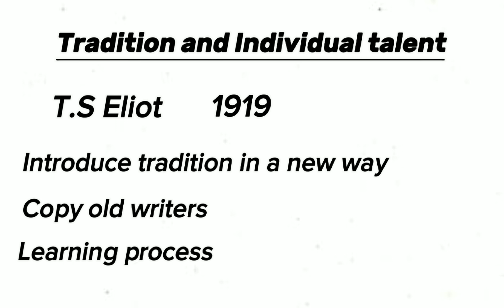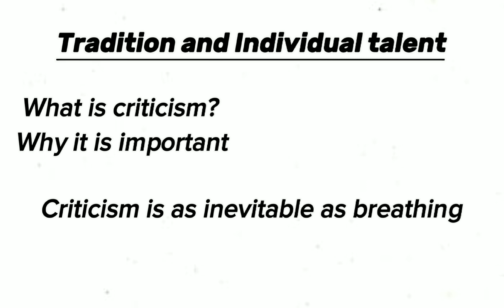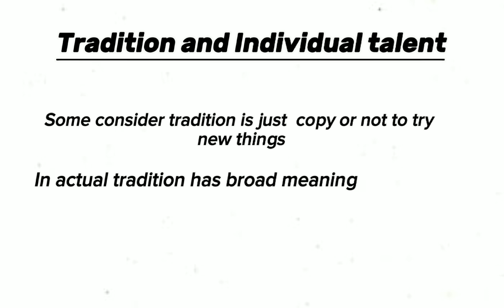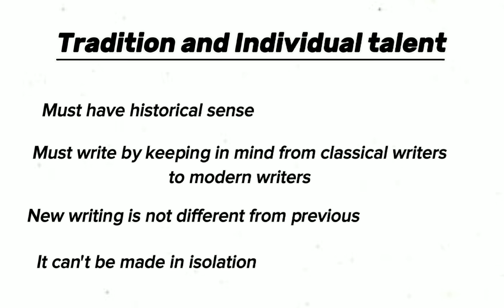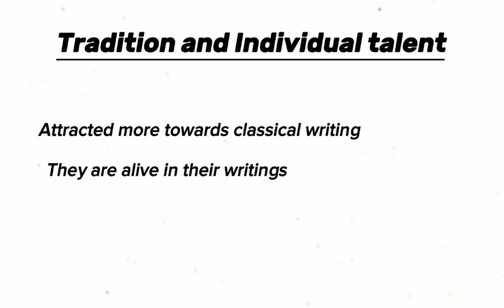Tradition and Individual Talent by T.S Eliot in Urdu/Hindi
Assalam O Alaikum !   In this video I will discuss one essay by T.S Eliot that is Tradition and Individual Talent. I'll cover: